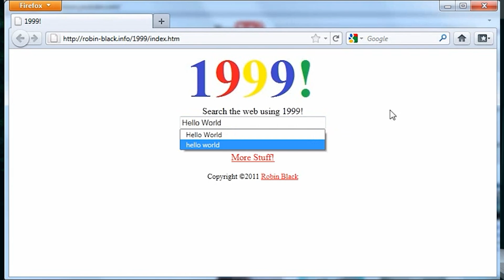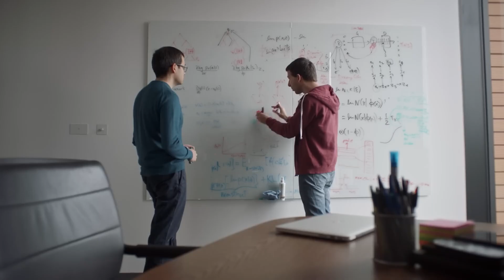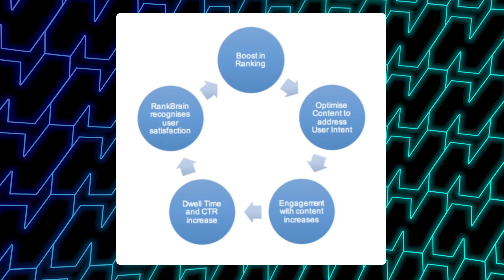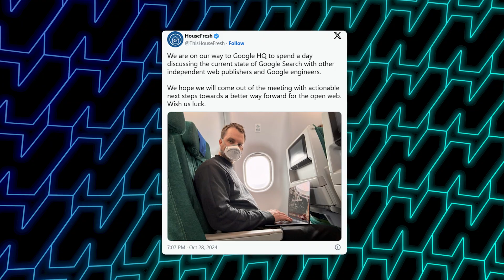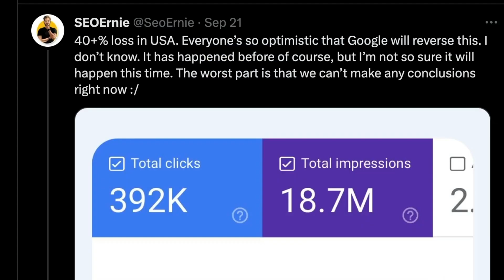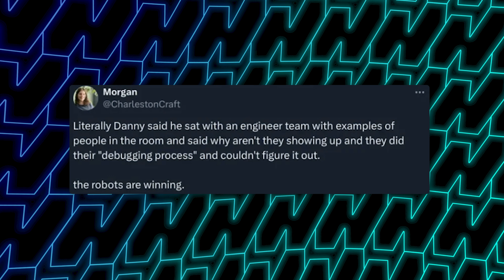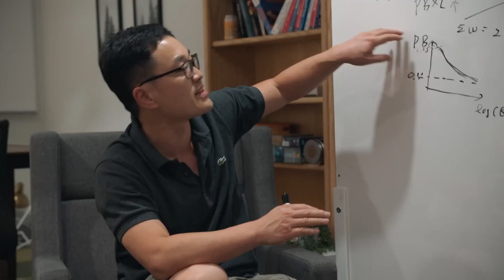Google Has Lost Control of Its Search Algorithm (What it Means for You)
Does Google know how to control it's own search algorithm or is AI in control now?

In this video, I'll dive into Google Rank Brain and other use of AI that shows that Google is increasingly relying on artificial intelligence, instead of human engineers, to create search rankings.

What does all of this mean for bloggers and creators?